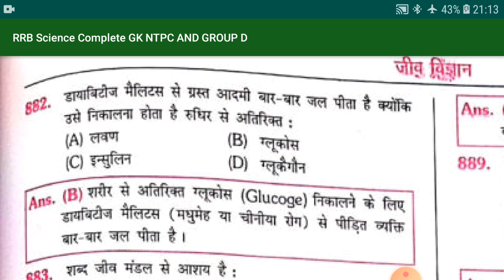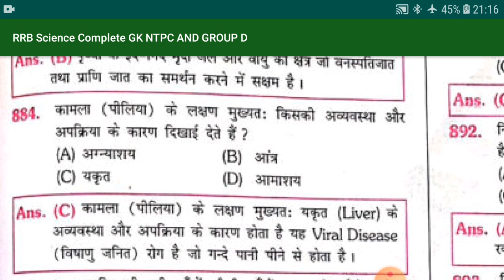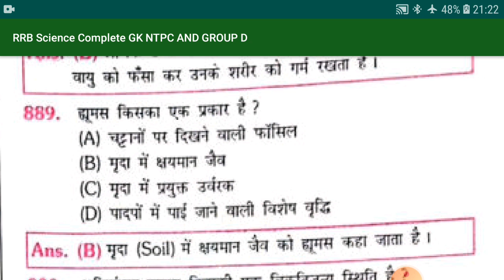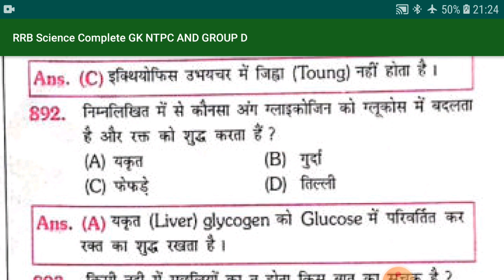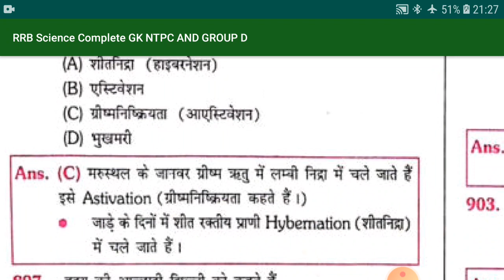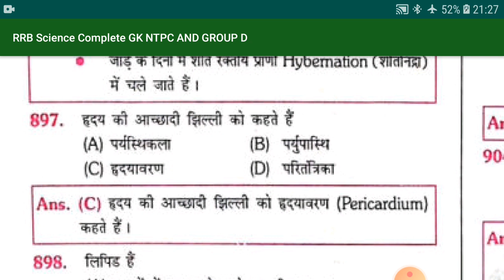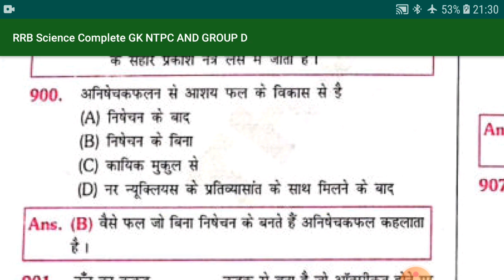special science series 35 for supertet tet pgt tgt railwaygroupd cbt2 and all compatativ exam.